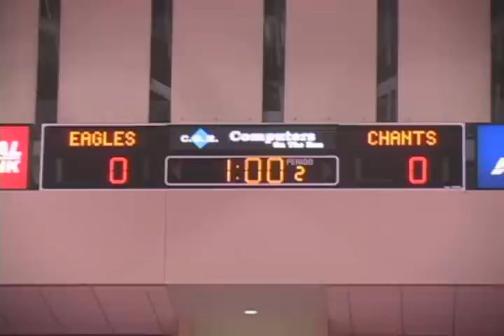3 Northeast Nebraska teams bring home titles from state championships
The 2011 Nebraska State Volleyball Tournament wrapped up on Saturday with three Northeast Nebraska teams bringing home titles.